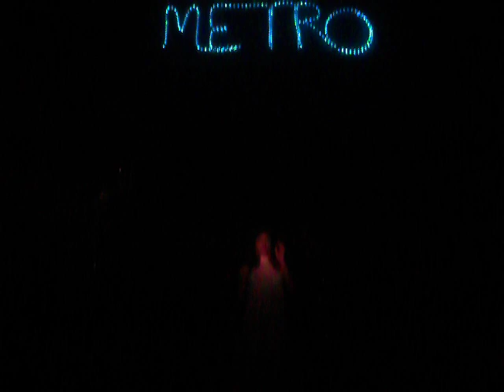Rhea Litre'"Release Me" @ Metro Mondayz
West Hollywood, CA - 4/12/2010- Rhea Litre' performs "Release Me" By International Recording Artist Agnes @ Metro Mondayz @ FUBAR.

Make sure you check out Agnes she is phenomenal!